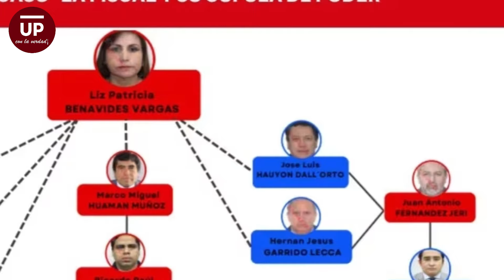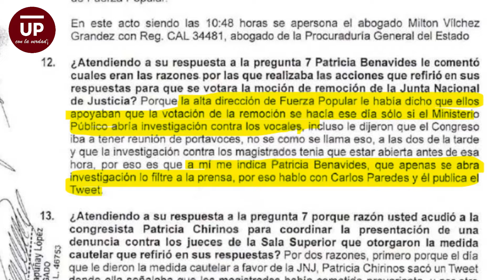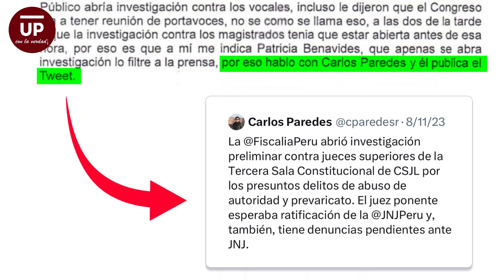M1S3RABLES¡ FUJIMORISTAS PIDIERON A PATRICIA BENAVIDES, SACAR A FISCAL DOMINGO PEREZ Y RAFAEL VELA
Jaime Villanueva, mano derecha de patricia benavides, y actual colaborador eficaz, ha confesado que los fujimoristas, le pidieron a Patricia Benavides, retirar a los fiscales rafael vela y domingo perez del caso lavajato (odebrecht)